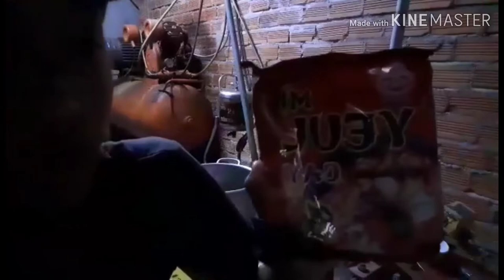Nguyễn Bình VLOGS | troll ăn mì cay và cái kết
Đây là video troll cho do hai thằng nhóc cho nên là có gì xin các bạn thông cảm.